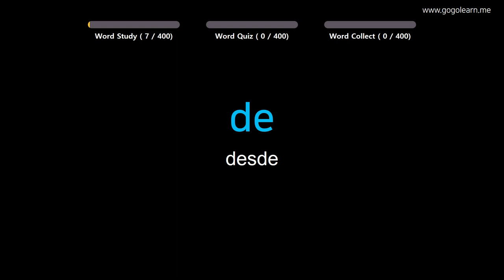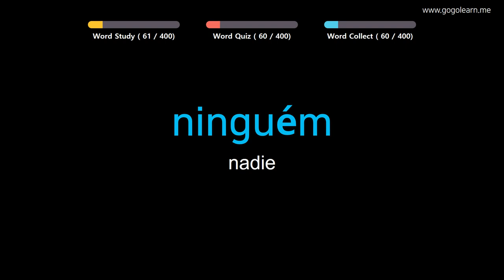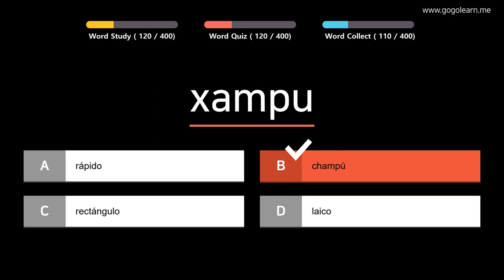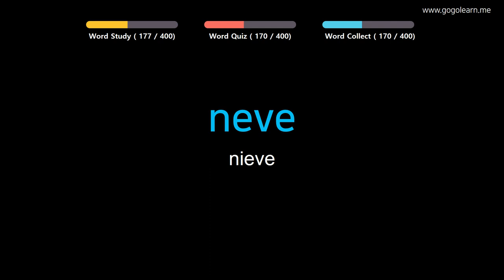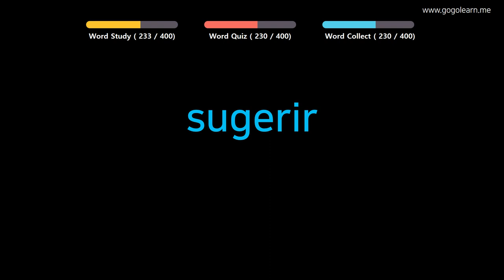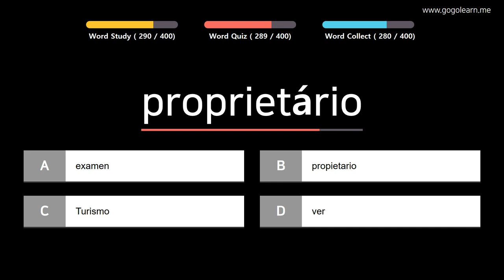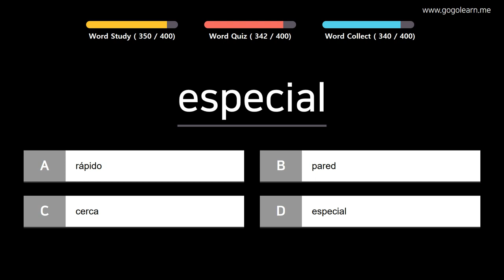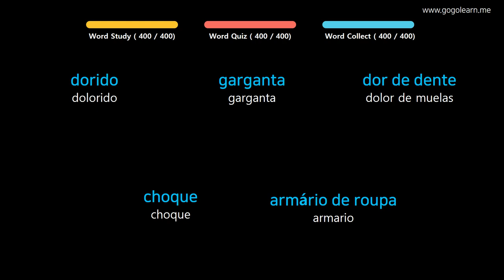Aprender Portugués | Vocabulario Portugués escuela intermedia1 | Golearn